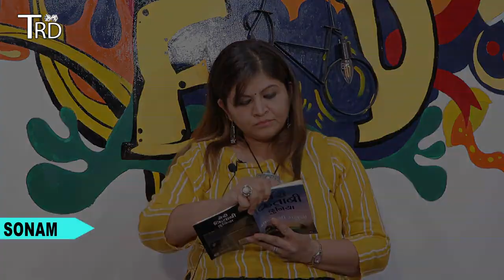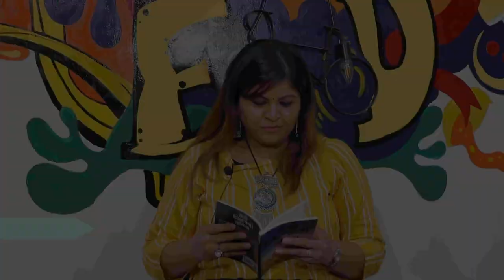BAND DARWAJON Ke Peeche JIKR Karte Ho | Poem by Sonam | TRD Poetry | The Realistic Dice